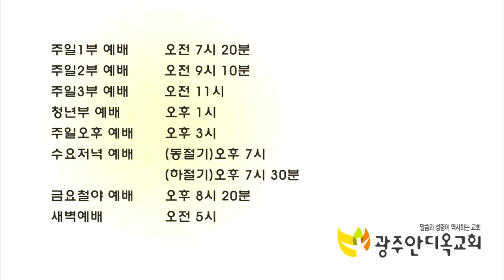오직 성령을 받으라 - 조 아브라함목사 (20190818 광주안디옥교회 주일저녁예배)